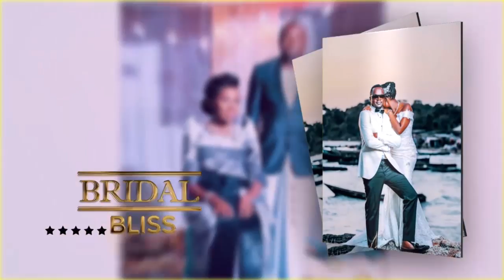Becky Introduces Derrick- Okwanjula The Bridal Bliss With Nelly Williams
emikolo ne mbaga

Okwanjula

wedding Uganda

Uganda bride and groom

wedding

emikolo ne mbaga bukedde tv 2022

Embaga

wedding events